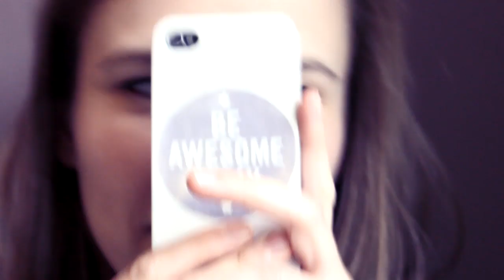MIJN EERSTE DATE | Vlog 013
Mijn eerste DATE!!
Eigenlijk heb ik een nieuw project dat ik met jullie wil delen, maar ik mag er nog niet veel over zeggen. Ik wil wel dat jullie mijn eerst stappen meevolgen!

MIJN ANDER KANAAL IS OOK GRATIS !!!